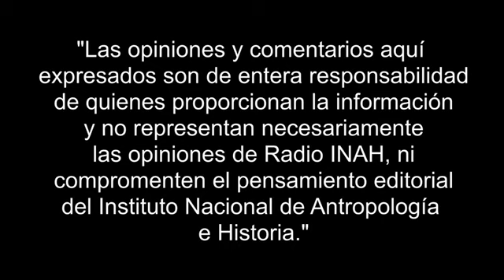Una visión crítica de la Conquista, por Eulalia Guzmán: Entrevista a David Moreno con Salvador Rueda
Entrevista a David Moreno, editor de Una visión crítica de la Conquista de México-Tenochtitlán de Eulalia Guzmán, con Salvador Rueda Smithers, director del Museo Nacional de Historia de México. En el marco de la Feria Internacional del Libro de Antropología e Historia 2024.